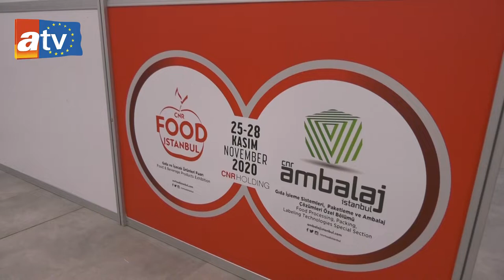HASSAN SİDİ ATV EU FUAR yayın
Reklam filmi, Tanıtım Filmi, Mimari Modelleme, Pazarlama, Animasyon, Tanıtım Filmi,Dizi film,Sinema filmi,FUAR